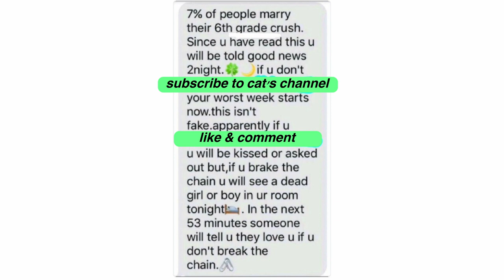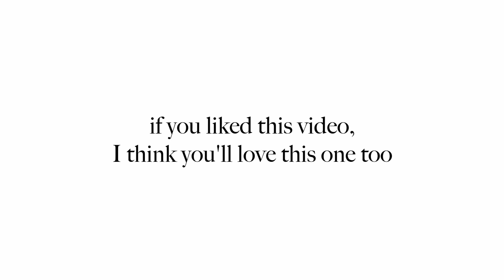finally trying Rose Mary, currently Chicago's hardest restaurant to book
Can't tell if I'm more likely to get struck by lightning or secure another reservation at Rose Mary...

Located in Chicago’s West Loop, Rose Mary is Chef/Owner Joe Flamm’s debut restaurant inspired by his Italian heritage and the bold, bright flavors of Croatian cuisine.